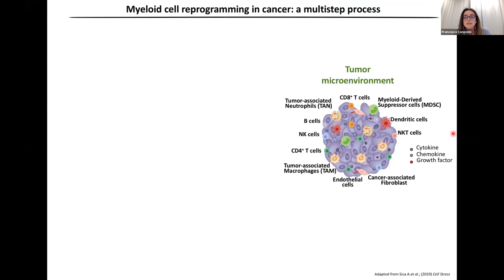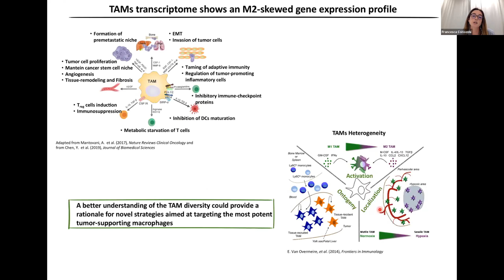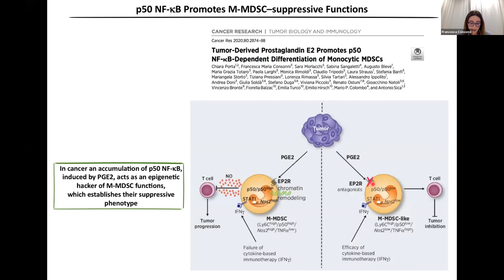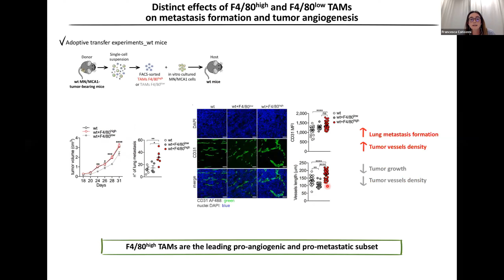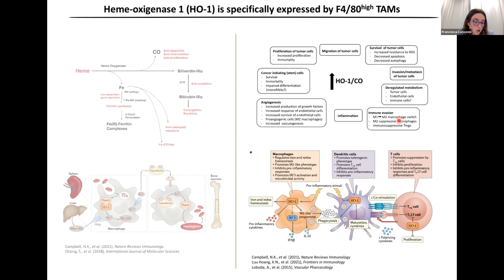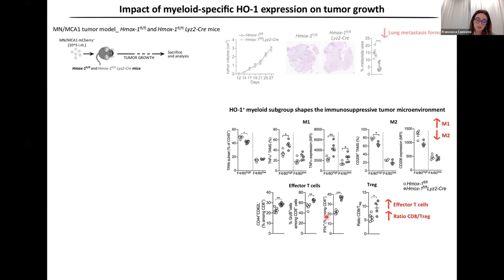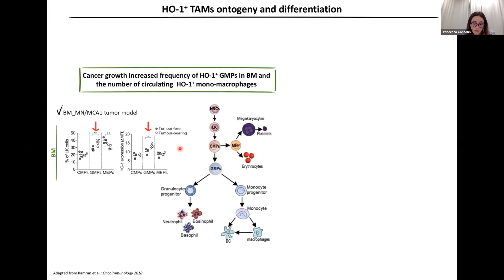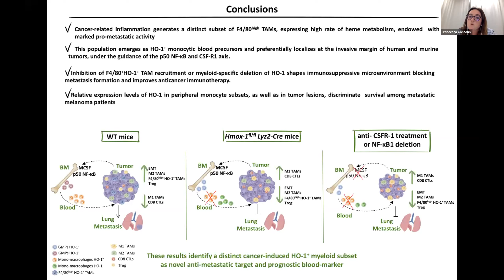[Francesca Maria Consonni] Heme catabolism by tumor-associated macrophages controls metastasis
Francesca Maria Consonni (Humanitas University and University of Piemonte Orientale)
"Heme catabolism by tumor-associated macrophages controls metastasis formation"(Nature Immunology 2021)